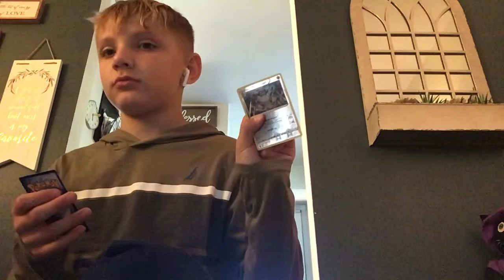Pokémon part 2[unboxing